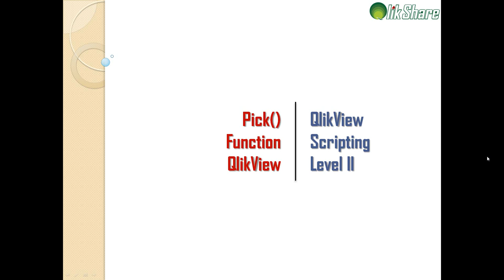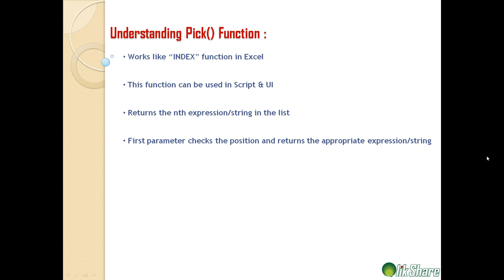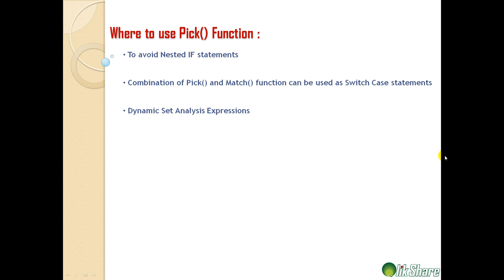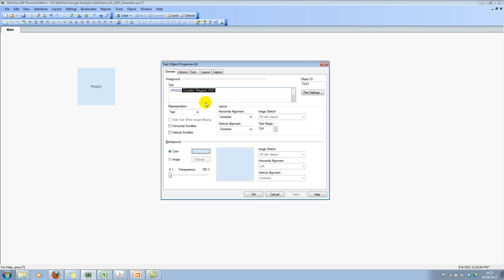Pick Function in QlikView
Subscribers : Thanks for the subscriptions to my channel but I encourage you to use my blog to watch the videos. Some of the videos are not available on YouTube or I have made private video tutorials which are only availabe on my blog.

In this video, I'll quickly talk about Pick() function in Qlikview.

Please access for full list of videos.